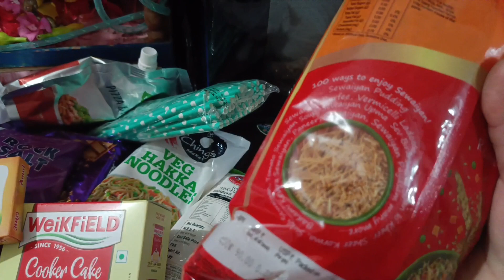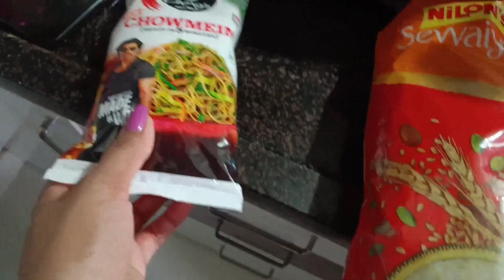PTM में Dekho kya Huva , Pahli Baar Banaya Cake ,Cake ki Halat Ho Gai Kharab 🫣😌